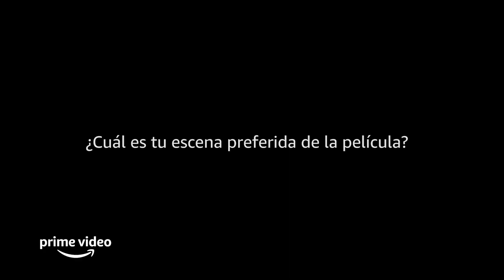Entrevista a Santiago Mitre - Argentina 1985 I Prime Video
Santiago Mitre, el aclamado director de Argentina 1985 nos cuenta como fue filmar una de las películas más habladas del año. ¡No te pierdas Argentina, 1985 por Prime Video!